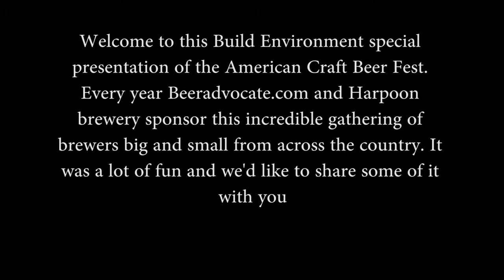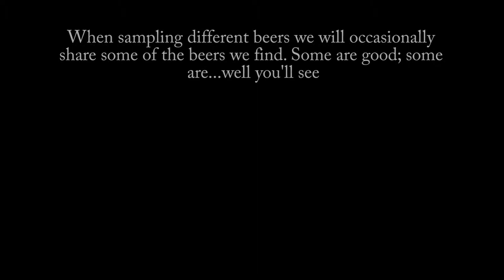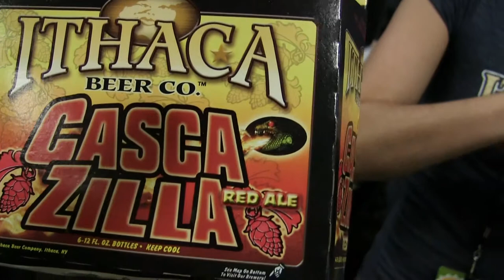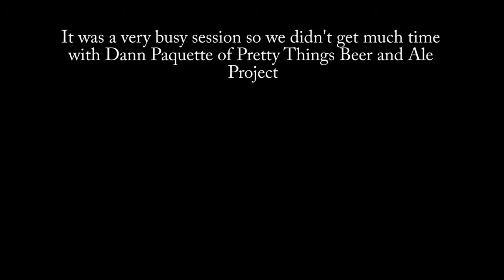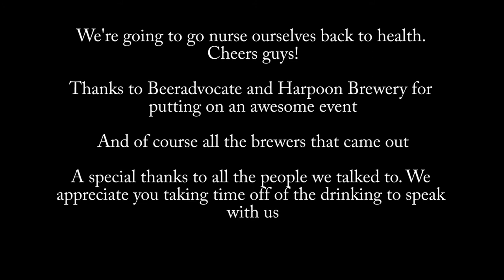BETV Special: American Craft Beer Fest 2013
Cheers guys.

Last weekend was the American Craft Beer Fest in Boston. Lot's of brewers and lot's of beers. We headed into the city for the day to try as many as we could. Here are some of our experiences.